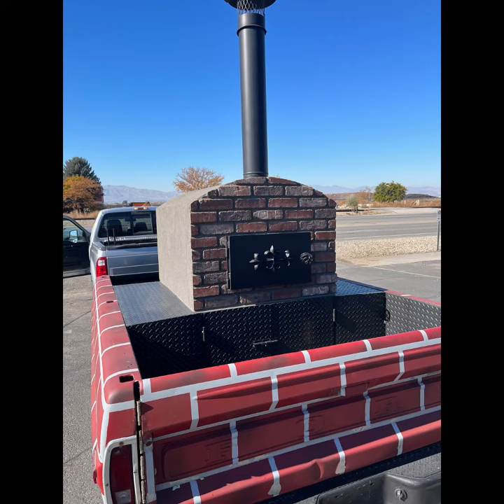mrEnergy511 YouTube Channel Introduction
Welcome to @mrEnergy511  where practical craftsmanship meets inventive solutions, and I'm your guide in this hands-on journey – Matt, a general contractor. With over three decades in the field, I've dedicated my career to fireplace products, welding, excavation, and construction, refining my skills in transforming raw materials into functional solutions and projects.

From tackling creative welding endeavors to navigating excavation, construction challenges, and a comprehensive understanding of all things fireplaces, my journey has been a hands-on exploration of the craft. Owning a fireplace store and working since my teenage years in my father's retail fireplace shop has laid the foundation for my extensive experience.

Despite selling the store and navigating a temporary non-compete agreement, my extensive knowledge of fireplaces remains. Here on Mr. Energy 511, we're all about learning and creativity. Whether you're a seasoned pro or just starting out, my channel is the go-to hub for discovering new skills and creating practical solutions and innovative ideas.

Expect a diverse range of content, from welding tutorials and excavation adventures to construction projects, with occasional fireplace tips and tricks along the way. Join me on this journey where knowledge is shared, skills are refined, and incredible creations come to life. Welcome to Mr. Energy 511, where the journey begins, and let's get to work! 👷‍♂️🔧

Message ChatGPT…

ChatGPT can make mistakes. Consider checking important information.